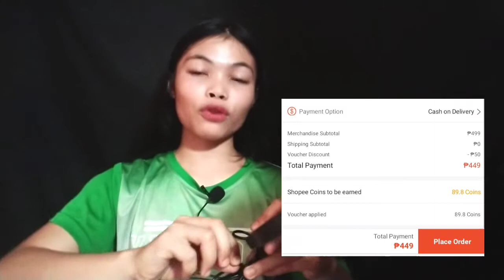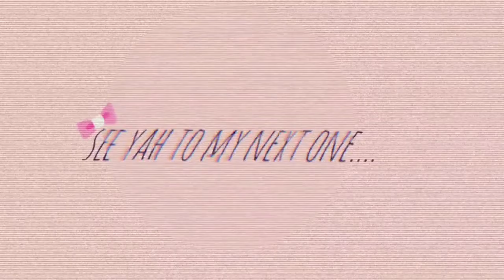Cheap Riinglight from shoppe (review) | Philippines